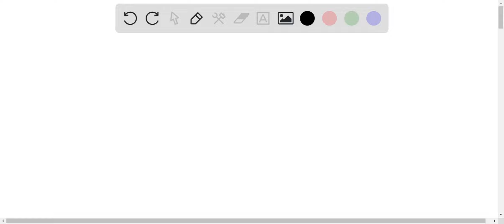Pair of students found temperature 100Â°C. They then dissolved 7.15 grams of LiBr in water. When th…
Pair of students found temperature 100Â°C. They then dissolved 7.15 grams of LiBr in water. When the salt had dissolved, the temperature of the water was 26.30Â°C. Calculate Î”T for the water. (b) The dissolution was spontaneous. (c) Does the water absorb energy from the dissolution process? (d) Based on this observation alone, the entropy change cannot be determined. Give the reaction for the dissolution of LiBr in water: LiBr(s) + H2O(l) â†’ Li+(aq) + Br-(aq) When 7.15 grams of LiBr dissolved, how many moles of cation are produced? How many moles of anion are produced?